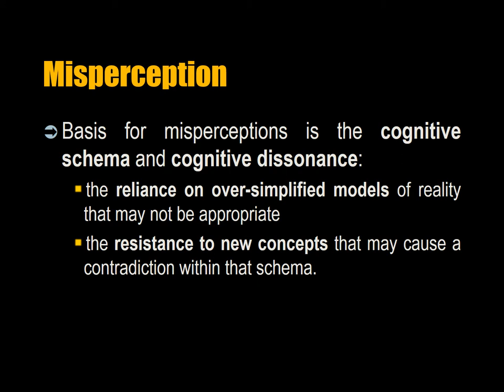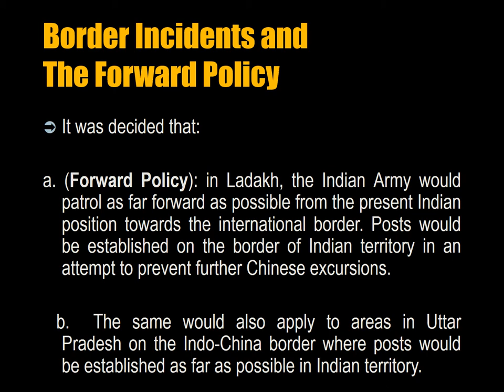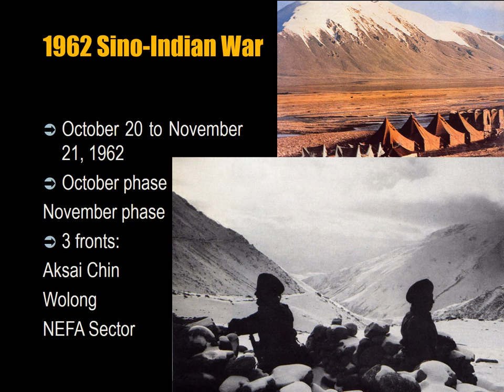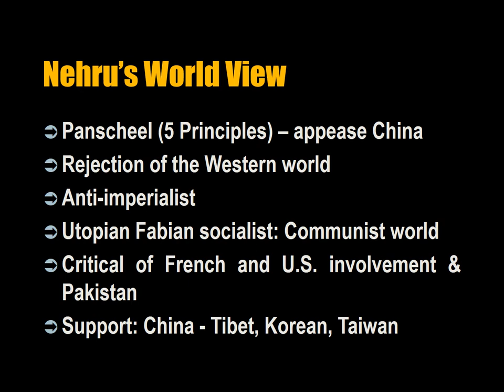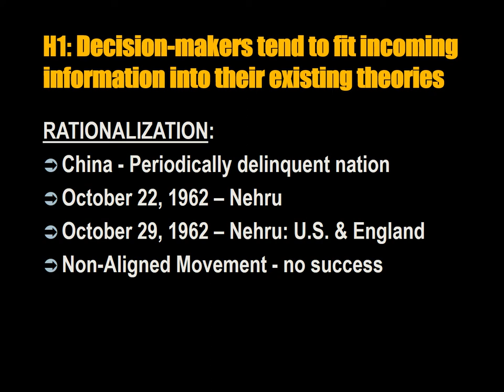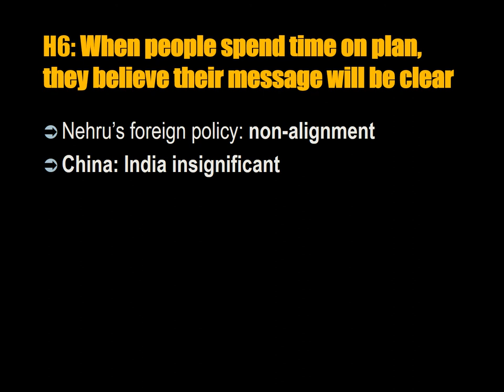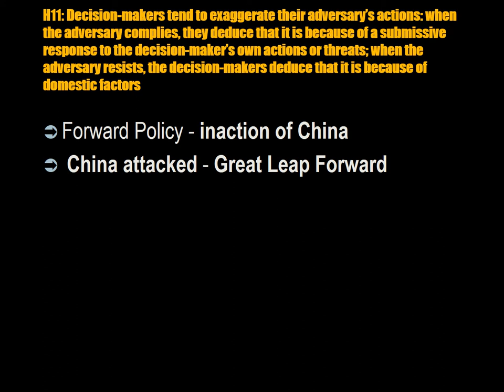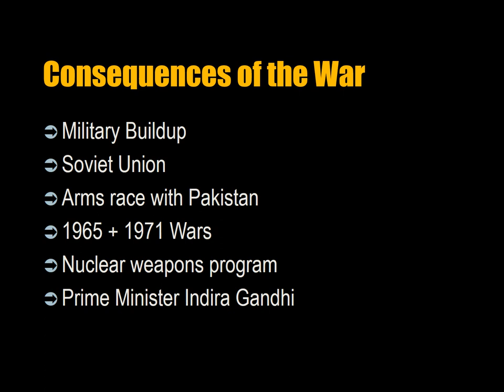003 Causes of War Lecture 14 Misperceptions and War